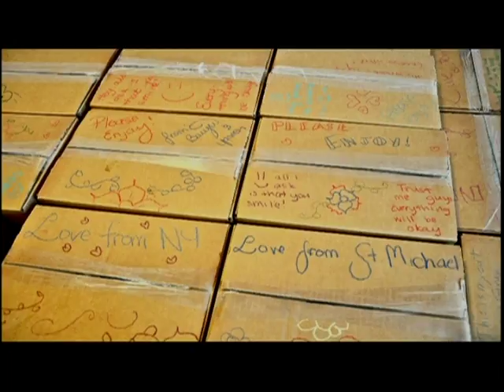Encounter-Food for Refugees (1 of 2)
Host:  Jeff Kellam
Guests:  Eve Berman, Temple Concord
Father Jim Dutko, St. Michael's Orthodox Church